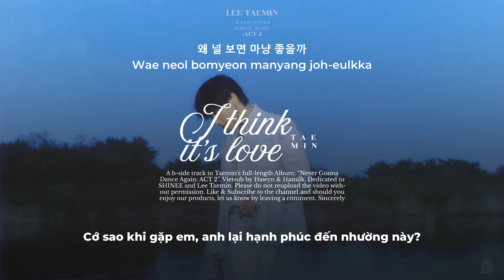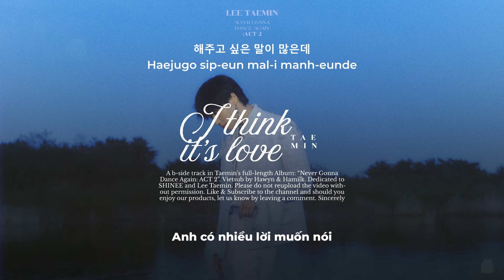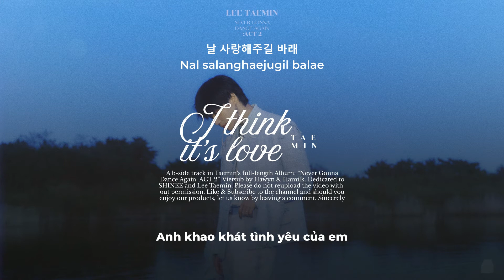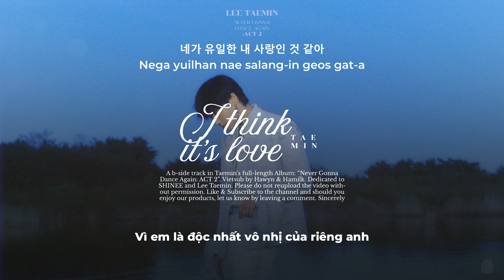• VIETSUB • TAEMIN 'I Think It's Love' Lyrics | Hawyn & Hamilk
Song: I Think It's Love
Artist: TAEMIN
Album: Never Gonna Dance Again: ACT 2
Video by: Hawyn
Vietsub by: Hawyn